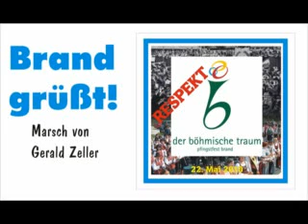Brand grüßt!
Marsch von Gerald Zeller, aufgeführt von über 300 Musikerinnen und Musikern im Rahmen des Pfingstfestes der Trachtenkapelle Brand zum Beginn des Großkonzertes unter dem Motto "RESPEKT-Der böhmische Traum".